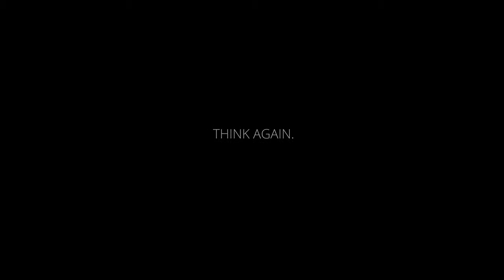Smartron tbook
t-book, the Generation next Tablet indigenously made in India
t-book is the product from Indian startup Smartron which was founded in 2014. Smartron is presently advancing itself as a homegrown Internet of Things (IoT) player, which is an exceptionally intriguing space to be in as of now. Now everyone is interested to see what precisely the organization will think of and how it will position IoT (Internet of Things) offerings in India. In any case, it appears that we need to hold up a short time to perceive how that plays out, as Smartron's emphasis at this moment is on a couple of generally ordinary products: a Windows 10 tablet and an Android cell phone.